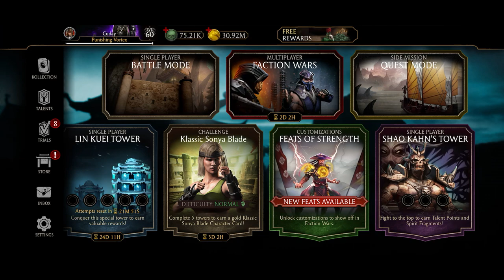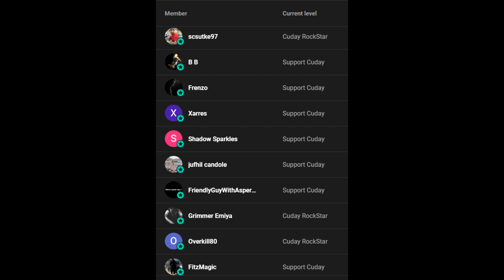SCREAM-Kang! MK 11 SINDEL & LIU KANG Survivor Mode Gameplay | MK Mobile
More Tags:
fire god liu kang
klassic movie raiden
mk 11 fujin
survivor mode
elder tower
elder difficulty
faction wars